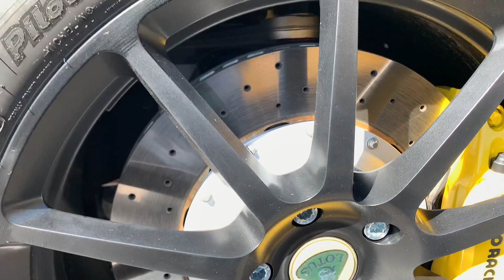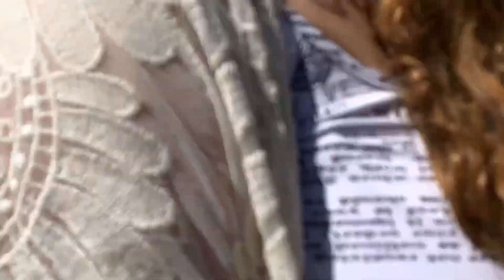Cars & Coffee Episode 3 - Nashville/Franklin Tennessee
Ride with me and Paul The 5th and check out some of these amazing dope and exotic vehicles. We try to make this trip every first Saturday to Franklin, Tennessee, Nashville surrounding area to witness the best of the best and some of the most awesome people you could ever meet.